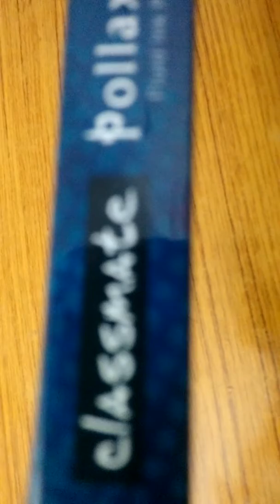||ITC Classmate New POLLAX Unboxing||